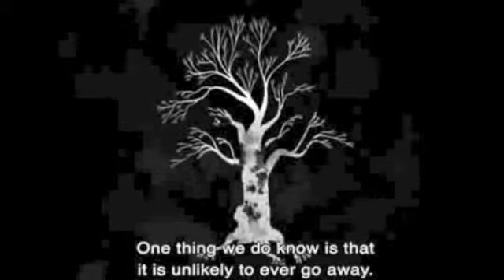Vicki Anderson Composition 'Ash Dieback'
Ash Dieback composition